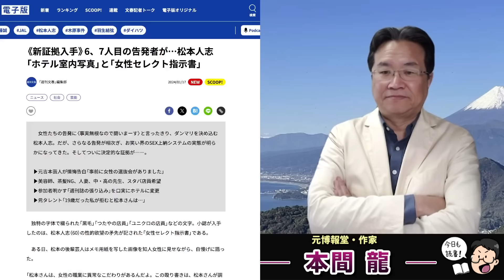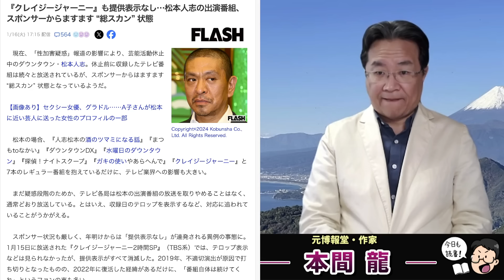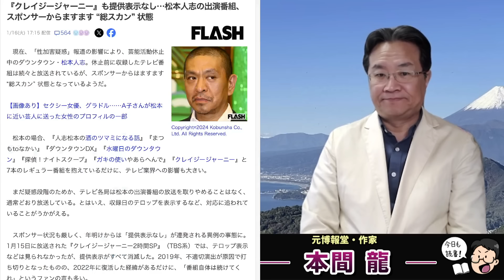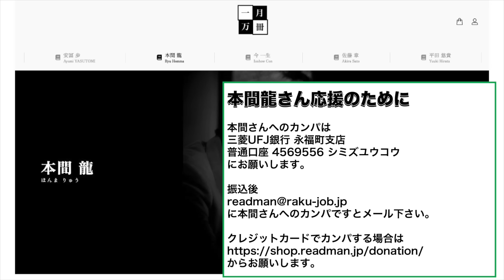文春砲炸裂！新証言がエグすぎる。松本人志の女性セレクト基準が記された直筆らしきメモ。吉本芸人達が作り上げていた松本への女性上納システム･･･元博報堂作家本間龍さんと一月万冊